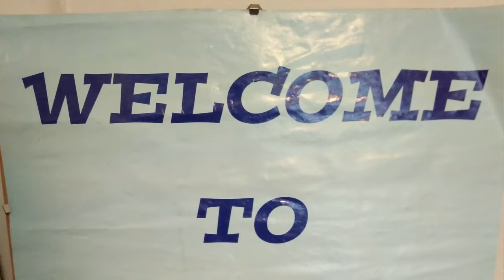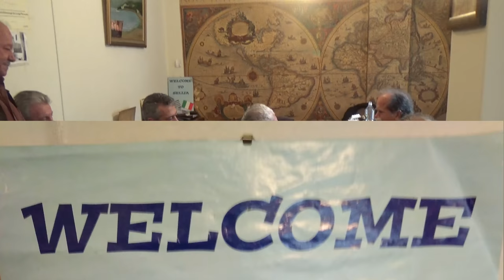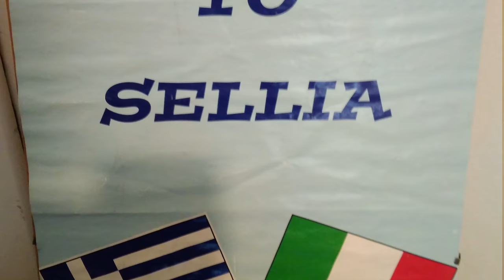Συρτος Ροδινος Κοπη πιττας ΟΜΟΣΠΟΝΔΙΑΣ ΑΓΙΟΒΑΣΙΛΙΩΤΩΝ Λυρα ΜΑΝ ΚΛΑΔΟΣ ΛΑΓΟΥΤΟ ΓΙΑΝΝΗΣ ΔΟΥΚΑΚΗΣ